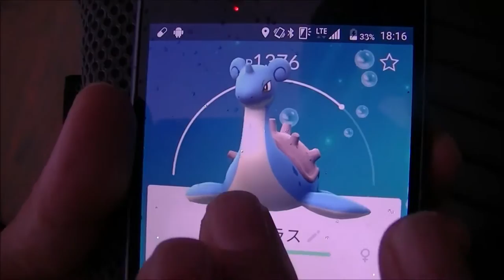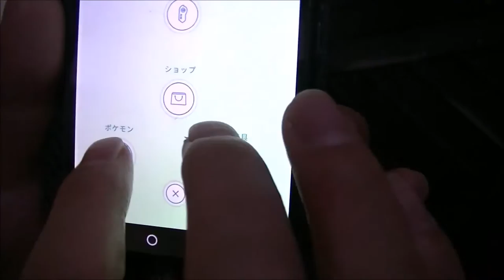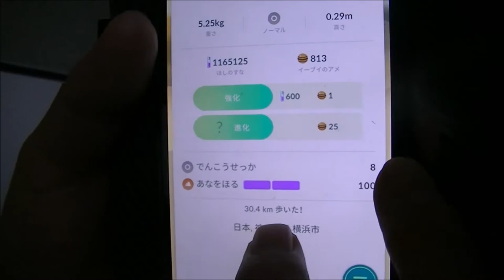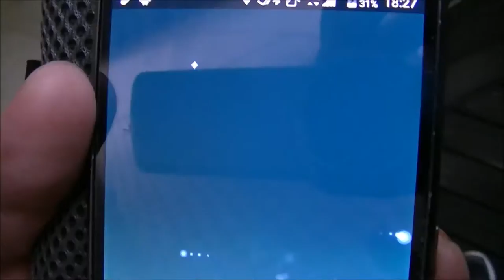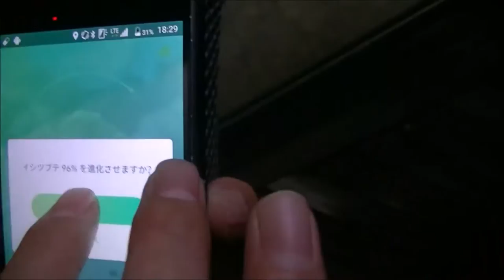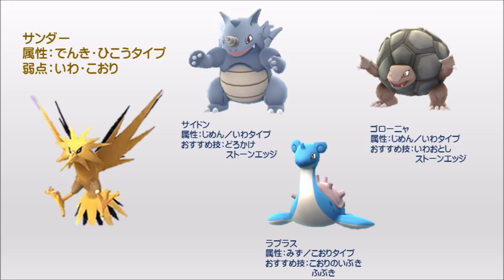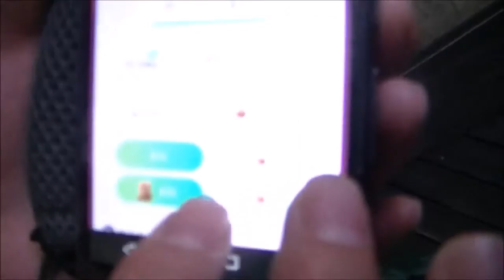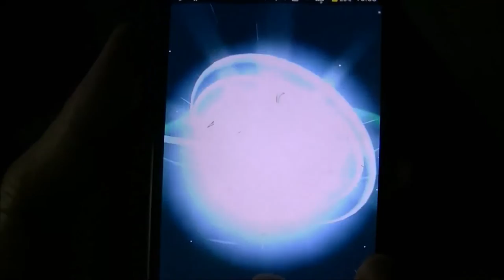【ポケモンGO】伝説ポケモン・準伝説ポケモンの取る方を案内 #1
ポケモンgo 伝説ポケモン・準伝説ポケモンの取る方を案内
ポケモンgoのフシギダネ
ポケモンgoのヒトカゲ
ポケモンgoのゼニガメ
ポケモンgoのキャタピー
ポケモンgoのポッポ
ポケモンgoのピカチュウ
ポケモンgoのニャース
ポケモンgoのコダック
ポケモンgoのポニータ
ポケモンgoのアーボ
ポケモンgoのラッキー

アンパンマンの誕生日